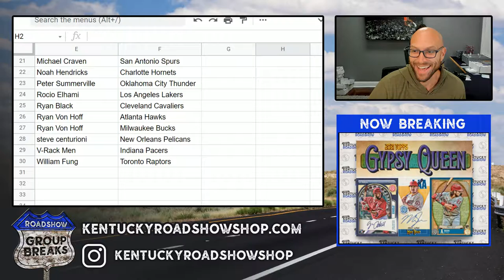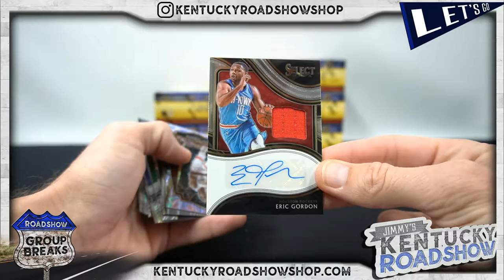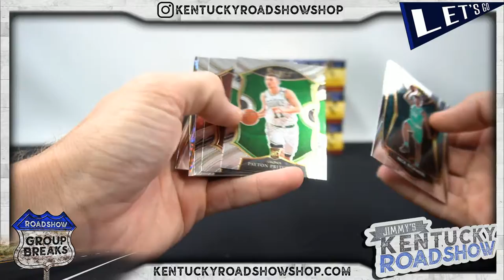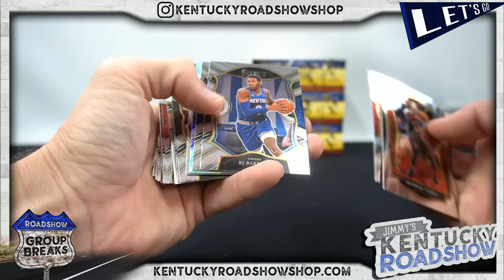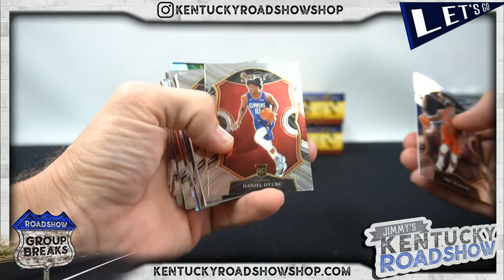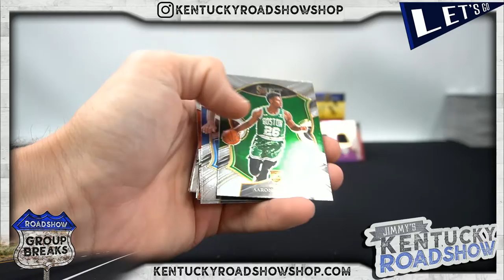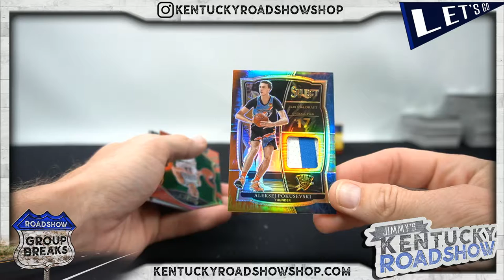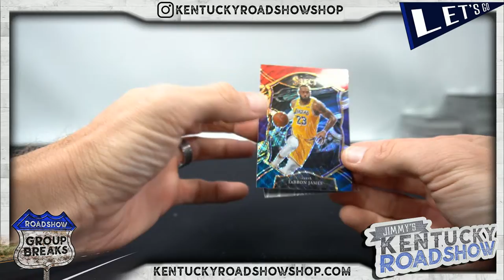2020/21 Panini Select Basketball Hobby - 6 Box Break #4